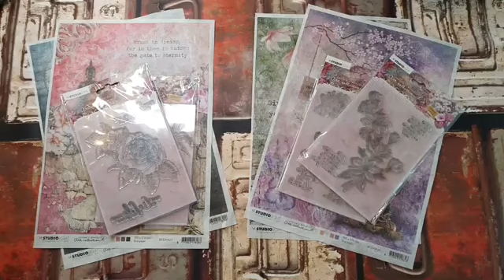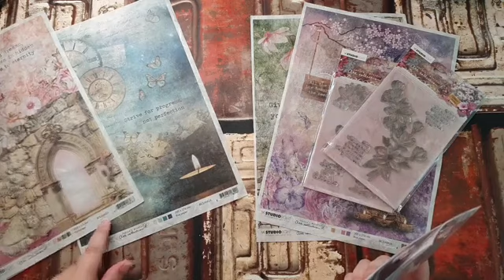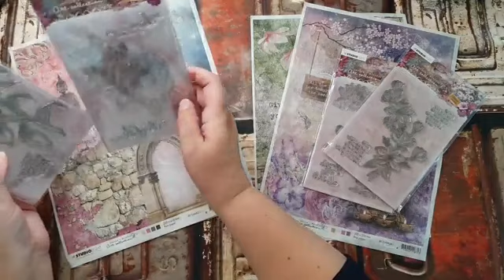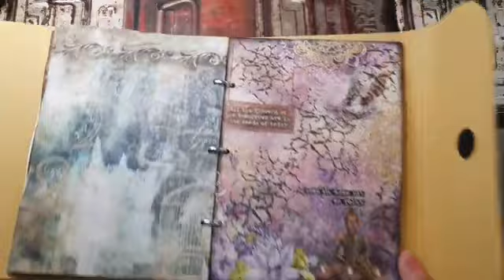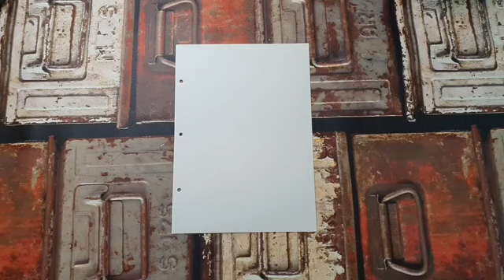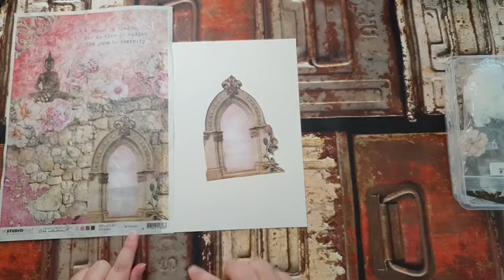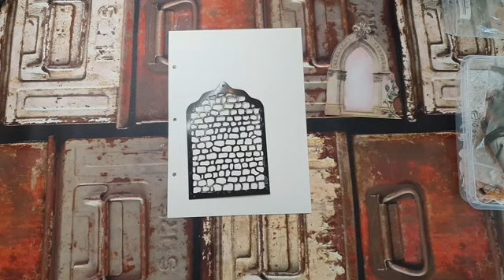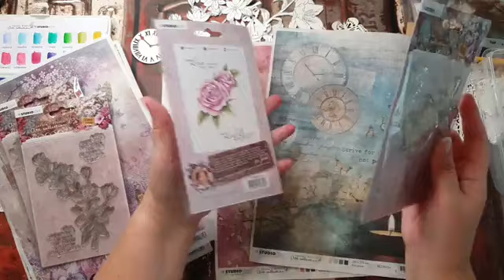FBLIVE - Online demodag JMA Collectie - Art Journal pagina met ricepapers met Reanna - 4 juli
Op zaterdag 4 juli hebben wij in de Jenine's Mindful Art Inspiration Group een leuke Online Demodag georganiseerd.
Tijdens deze online demodag heeft Reanna van Haren een mooie Art Journal pagina gemaakt met de producten uit de nieuwste JMA Collectie.